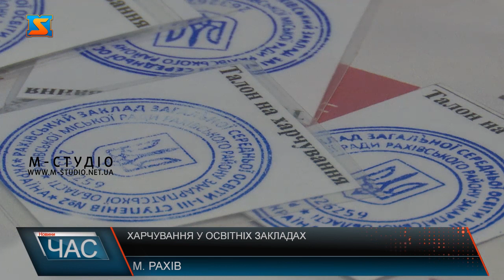Харчування у освітніх закладах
Вже понад 2 тижні у закладах освіти Рахівщини годують  дітей за програмою розробленою першою леді Оленою  Зеленською.  Обладнання, посуд та все відповідне кухонне устаткування вдалося придбати за кошти місцевого бюджету.  Запровадити гаряче харчування для учнів початкових класів та дітей пільгових категорій у 2 школах громади. Для ефективного обліку та контролю запровадили талону систему. Зараз у їдальні школи харчують близько 300-та дітей.  Меню різноманітне, створене за  програмою розробленою першою леді Оленою  Зеленською.  Позиції меню розробляють одразу на 4 тижні аби уникнути повтору.  Готують для учнів корисні страви. Кухарі кажуть, головне аби було смачно.  Надалі планують розпочати харчувати учнів і інших закладів освіти громади.